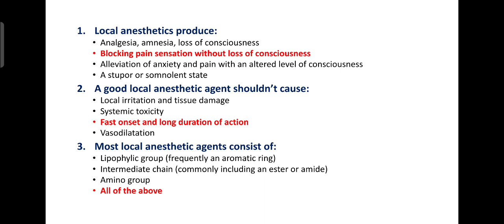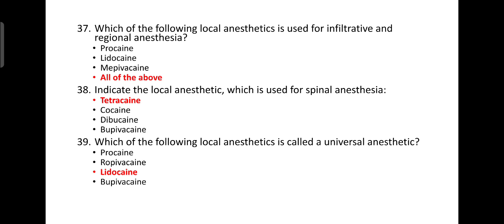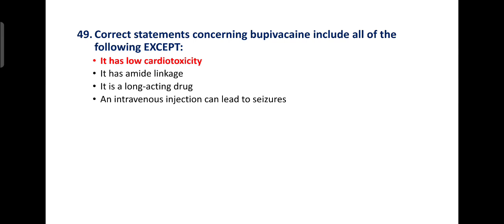MCQ ON LOCAL ANAESTHETICS | PHARMACOLOGY AND TOXICOLOGY | D PHARM | GPAT | B PHARM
LOCAL ANAESTHETICS | MCQ | PHARMACOLOGY AND TOXICOLOGY | D PHARM | GPAT | B PHARM

In this video we have highlighted some important MCQs on local anaesthetics which are helpful to you for various Pharma and medical exams